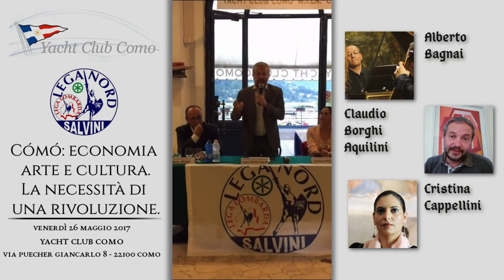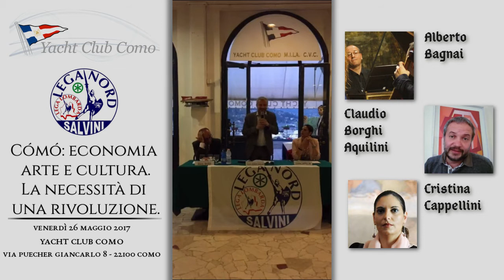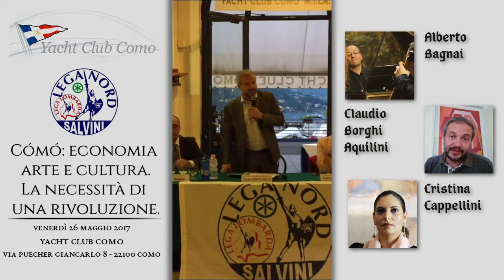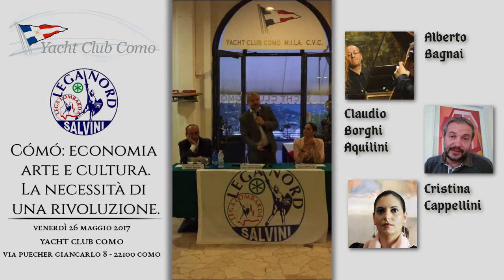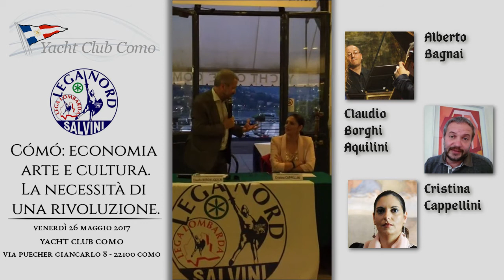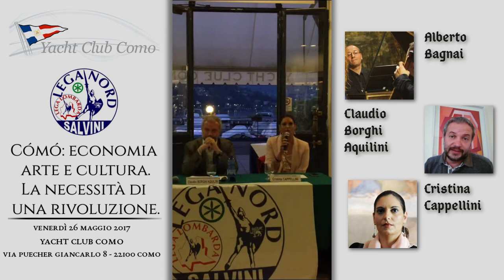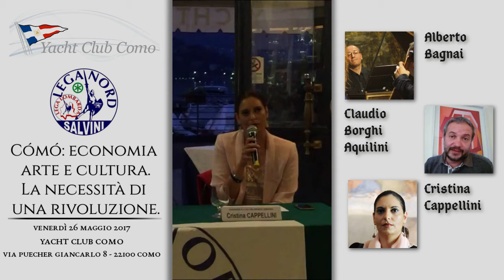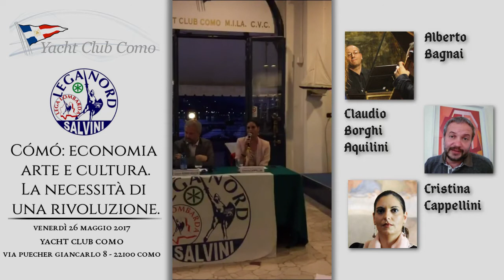Bagnai e Borghi a Cómó: economia, arte e cultura | 26 maggio 2017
Evento a Como il 26 maggio 2017, presso lo "Yacht Club Como" su economia arte e cultura.